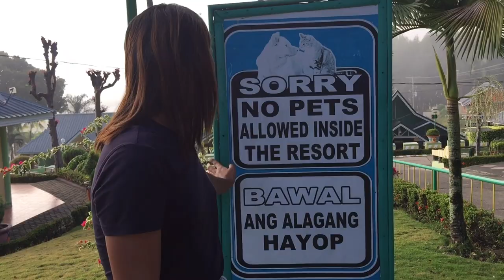RR RESORT MARAMAG BUKIDNON | Tyshen Vlog